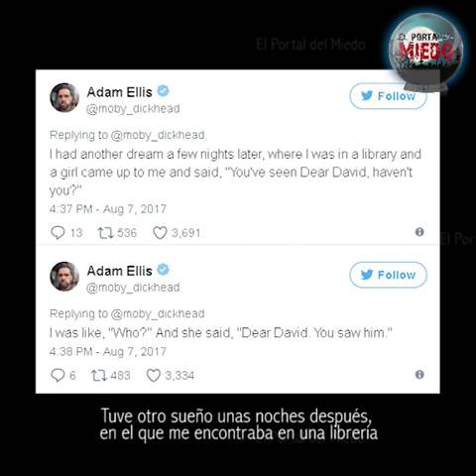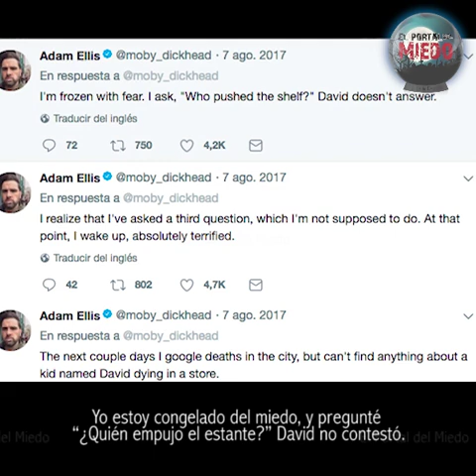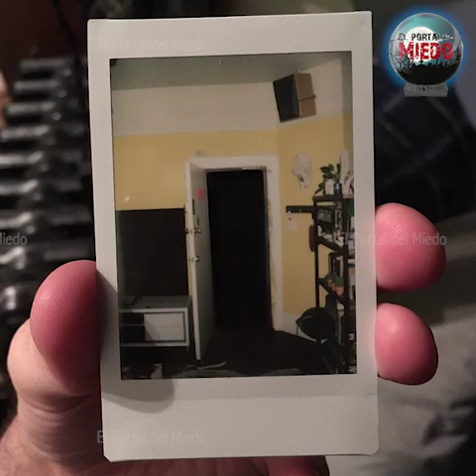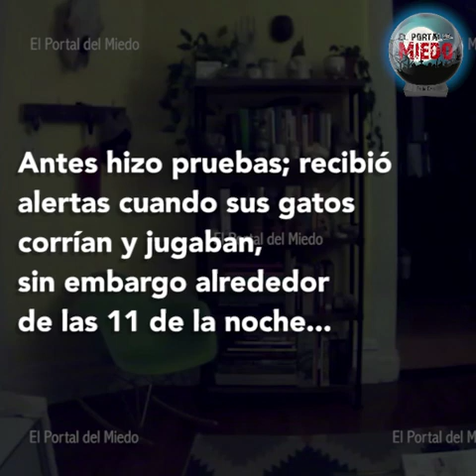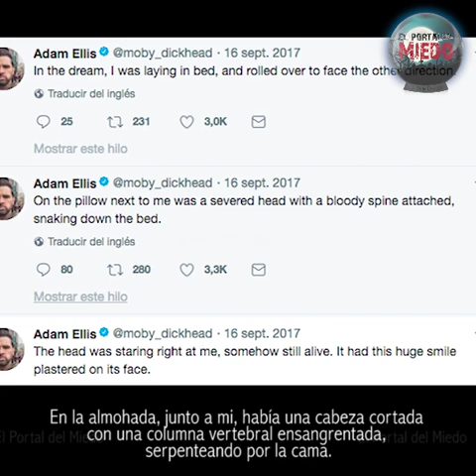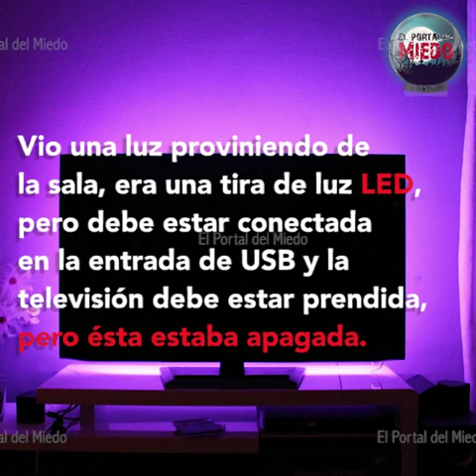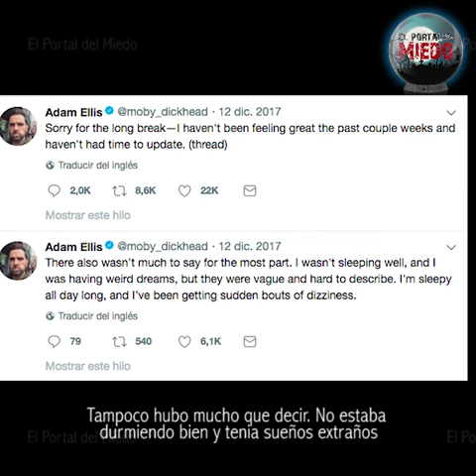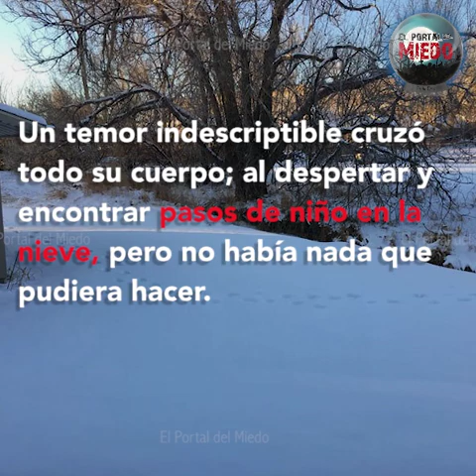DEAR DAVID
La historia más terrorífica de Twitter